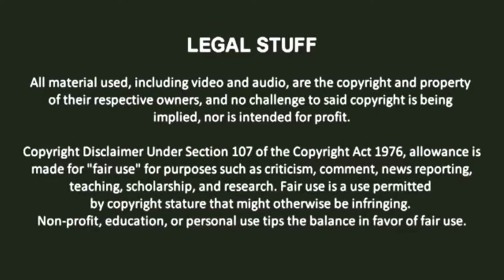NWN Test Match #8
Here's the 8th test match of my upcoming CAW League: NWN (Nonstop Wrestling Network) between Arina Makihara from Sunsoft's Waku Waku 7 and Roomi from Sunsoft's Galaxy Fight: Universal Warriors, enjoy!

Credits and other sources:

Special Thanks to triplestar100 for making the CAW versions of both Arina Makihara and Roomi.

Special Thanks to Sunsoft for giving permission for borrowing the characters Arina Makihara and Roomi for my NWN. Arigato !!!

"Waku Waku doesn't Stop" from the album "Waku Waku 7".
Original composed by Masato Araikawa
Platforms: Arcade, Neo Geo
Year: 1996
Developed by: Sunsoft
Published by: SNK

"Everybody is Listening! (Roomi Stage)" from the album "Galaxy Fight - Universal Warriors"
Original composed by Masato Araikawa and Takayuki Sasaki
Platforms: Neo Geo
Year: 1995
Developed by: Sunsoft
Published by: Sunsoft

Voice Cast:

Category: WWE
Voiced by: Greg Hamilton